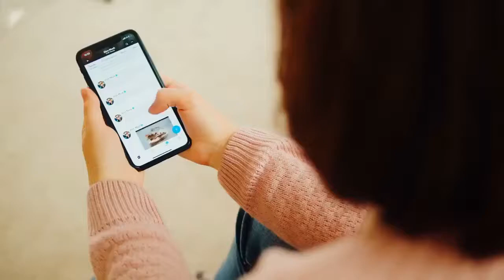Elon Musk And The Super Alluring Dream For A ‘Super App’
For Elon Musk’s acquisition of Twitter to work out as he’d like, Musk must find some way to supersize the company. Its business is long-undersized compared to the platform’s presence in culture and politics. As a model, Musk has set at least some sights on the original so-called “super app,” WeChat, which is owned by China-based Tencent. In Musk’s first town hall meeting with Twitter employees last week, he directly mentioned WeChat, indicating that building something like it would further his broader goal of nearly quintupling Twitter’s user base to 1 billion people. “There’s no WeChat equivalent out of China,” he said at the meeting. “There’s a real opportunity to create that.”Much of what Musk says can seem outlandish. (At the meeting, he also discussed the possibility of alien life.) But his thinking about WeChat isn’t, though it is not especially novel. WeChat’s success has tantalized many a Silicon Valley mogul; Musk is only the latest. As a group, they’ve looked on with envy at WeChat’s expansive business model—messaging, social media, payments—and lack of reliance on ad revenue, the fickle revenue stream fueling much of their businesses. Yet they have found it devilishly difficult to produce an American version of a super app.“A super app is an app where you can accomplish a lot of different tasks, even ones that might not necessarily think are super related to each other,” says Yuechen Zhao, a partner at GSR Ventures. “It’s all related to everyday consumer behavior and everyday consumer life.”Back in 2011, Tencent was already an internet powerhouse, founded by the billionaire Pony Ma 15 years earlier. But user behavior was changing and shifting toward mobile phones, outdating Tencent’s popular desktop-based messaging app, a piece of software akin to AOL Instant Messenger. A Tencent developer, Alan Zhang, pitched Ma the idea for a simple mobile chat app wrapping together Tencent’s many businesses. Zhang today is seen as something approaching a visionary, and WeChat has over 1 billion users, making it the same size as TikTok and Instagram (though it remains half WhatsApp’s size). On a basic level, WeChat provides audio and video calls and one-to-one text messages, plus the ability to create group threads containing up to 500 people.“I first downloaded WeChat in 2013. I was studying at Harvard, and I met my then-girlfriend—now wife—who told me about it,” Zhao recalls. “We started texting each other on that. Then I got my parents on it, and I realized, ‘Oh, my gosh...for the first time, we could actually communicate with family. And when I went to work in Beijing from 2016 to 2018, that was when I really got to know the system pretty well.”WeChat’s system extends much beyond communication. WeChat has opened itself up to outside developers and it is replete with mini-apps, over 1 million of them attracting 200 million daily users.